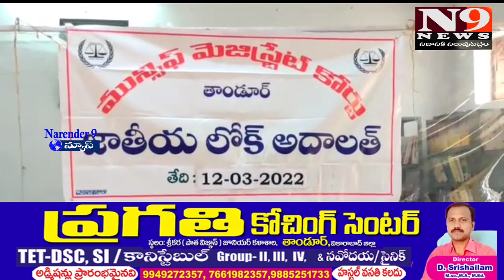లోక్ అదాలత్ లో రాజీ ఐన కేసులు 408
తాండూరు మున్సిపల్ కోర్టుల్లో నిర్వహించిన జాతీయ మెగా లోక్ అదాలత్ లో 408 కేసులు రాజీ అయినట్లుగా కోర్టు నిర్వాహకులు తెలిపారు శనివారం మున్సిపల్ కోర్ట్ న్యాయమూర్తి  స్వప్న అధ్యక్షతన జరిగిన లోక్ అదాలత్ లో ఫిర్యాదులను నిందితులు రాజి చేసుకునే కేసులు పరిష్కారం అయ్యాయి. రాజీ కి పడిన కేసులలో 44 సిసి కేసులు,4 భరణం కేసులు,309 డ్రింక్ అండ్ డ్రైవ్ కేసులు,48 నేరం ఒప్పుకునే కేసులు,2 గృహ హింస కేసులు,1 సమ్మరి ట్రెల్ కేసులు రాజీ జరిగినట్లుగా తెలిపారు ఈ కార్యక్రమంలో
బార్ అసోసియేషన్ అధ్యక్షులు రవీందర్,పాశం రవికుమార్, లోక్ అదాలత్ సభ్యులు శ్రీనివాస్ రెడ్డి, విజయ్ కుమార్, మనోహర్ రావు, అనితగుప్తా వాణిశ్రీ, రజిత,అరుణ. తదితరులు ఉన్నారు